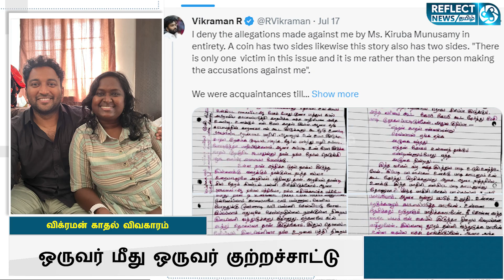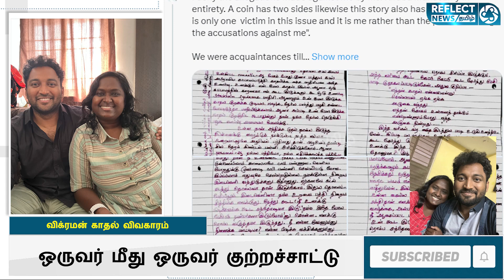விக்ரமன், கிருபா ஒருவர் மீது ஒருவர் மாறி மாறி குற்றச்சாட்டு | Kiruba Munusamy | Vikraman VCK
விக்ரமன், கிருபா ஒருவர் மீது ஒருவர் மாறி மாறி குற்றச்சாட்டு

Natural Fertility & General Clinic
28A/19A/2 Mylai Ranganathan Street, Thanikachalam Rd, near Nadesan Park, T. Nagar, Chennai, Tamil Nadu 600017

Branches : Chennai Bangalore Coimbatore Trichy Madurai Salem

Medical Camp : All Over TamilNadu

'பிக் பாஸ்' விக்ரமன் மீது வழக்கறிஞர் கிருபா முனுசாமி சமூக வலைதளங்கள் வழியே முன் வைத்த குற்றசாட்டுகள் குறித்து விக்ரமன் புது விளக்கம் அளித்துள்ளார்.

ஏற்கனவே கிருபா, விக்ரமன் மீது பல்வேறு குற்றசாட்டுகளை முன் வைத்துள்ள நிலையில் அதற்கு பதிலளிக்கும் விதமாக விக்ரமனும் தனது தரப்பு விளக்கத்தை சில ஆதாரங்களுடன் பதிவிட்டிருந்தார்.

மேலும் அவர் இதுகுறித்து பத்திரிகை நிறுவனத்திடம் பேசியது குறித்து தகவல் வெளியாகியுள்ளது. இதில், சுமார் பத்து வருடங்களுக்கு முன்பு கிருபாவுடன் அறிமுகமாகி நண்பர்களாக பழகினோம் என்று கூறியுள்ளார்.

மேலும் நப்பு ரீதியில் அவரிடம் வாங்கிய பணத்தை கொஞ்சம் கொஞ்சமா திருப்பிக் கொடுத்துட்டேன் என்றும், பணத்தை திருப்பி  கொடுத்ததற்கான ஆதாரங்கள் என்னிடம் இருக்கிறது என்று குறிப்பிட்டுள்ளார். இதனால் பணமோசடி தொடர்பாக அவர் முன்வைத்துவரும் புகார் அர்த்தம் அற்றது என்று கூறியுள்ளார்.

மேலும் கல்யாணம் செய்துகொள்வோம் என்றும்,  பிடிக்கவில்லை என்றால் பிறகு பிரிந்துவிடலாம் என கிருபா கூறியதாக தெரிவித்துள்ளார்.  வேறு சில பெண்களை விக்ரமன் ஏமாற்றியிருக்கிறார்' என்றும் கிருபா கூறியிருப்பதற்கு பதிலளித்த விக்ரமன், கிருபாவால் பாதிக்கப்பட்ட ஆண்களின் பட்டியல் தன்னிடமும் இருப்பதாக தெரிவித்தார்.

இப்படி ஒருவரை ஒருவர் மாறி குற்றம் சாட்டி வருவதால் யார் பக்கம் உண்மை உள்ளது என்ற குழப்பம் நிலவி வருகிறது.

kiruba munusamy,bigg boss vikraman,thirumavalavan,saatai duraimurugan,kiruba munusamy twitter,vikraman harrassment,supreme court lawyer kiruba munusamy,saatai duraimurugan tweet,